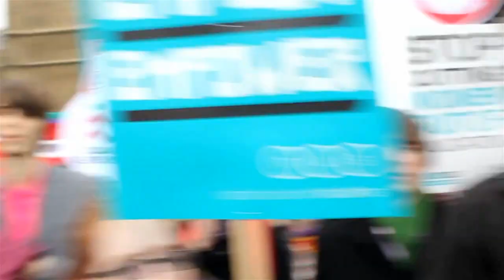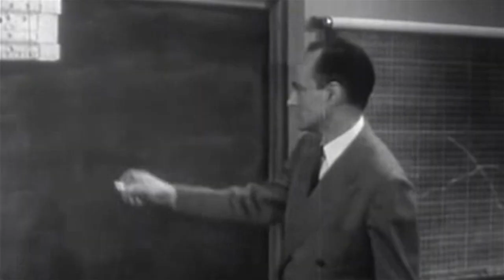2014 Election Nominations Explained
The Students' Union runs elections so you can choose who should run and lead the Students' Union. There are lots of positions you could nominate yourself for including full-time paid positions and part-time voluntary positions. Elected students then set the direction of the Students' Union, decide on student policy and run campaigns and projects to improve the student experience.